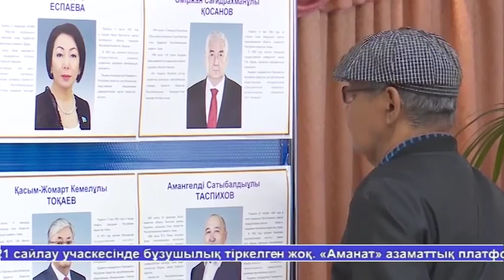Жаналыктар 11.06.19 1 часть